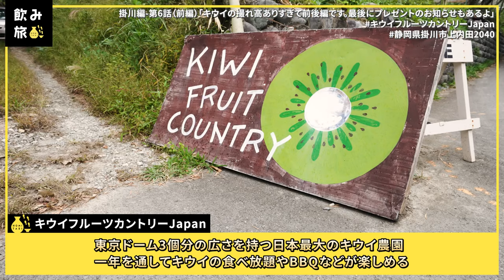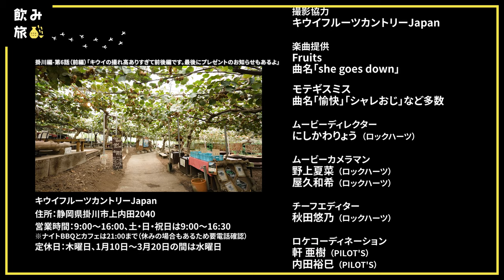【飲み旅チャンネル】掛川編-第6話（前編）「キウイの撮れ高ありすぎて前後編です。最後にプレゼントのお知らせもあるよ」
案内人：東海オンエア　ゆめまるさん
案内人：はんにゃ.　金田哲さん
案内人：円神-エンジン-　中林登生さん

毎週金曜夜7時配信！

📖もくじ📖
0:00　オープニング
1:45　キウイフルーツカントリーJapan
3:54　売店でキウイとグッズをチェック
9:35　写真映え対決！
13:47　キウイ狩り（ゆめまるさん）
15:57　キウイ狩り（中林くん）
17:22　キウイ狩り（金田さん）
19:01　次回予告
19:30　お知らせ

【撮影協力】
📍キウイフルーツカントリーJapan
静岡県掛川市上内田2040

【第1シリーズ】箱根編の再生リスト📺
東海オンエアゆめまるさん、はんにゃ. 金田哲さん、円神 中林登生さんの飲み旅案内人の3人旅🍶

【第2シリーズ】秩父編の再生リスト📺
鈴木志遠さん、東京ダイナマイト松田大輔さん、円神 中林登生さんで秩父を巡る旅🍃

【第3シリーズ】いわき編の再生リスト📺

飲み旅案内人にぜひ来てほしい！という全国の酒蔵さま、
飲み旅チャンネルとコラボしたいという企業の皆さまは、

飲み旅チャンネルへのタイアップについての

アシスタントディレクター　出口恵都子